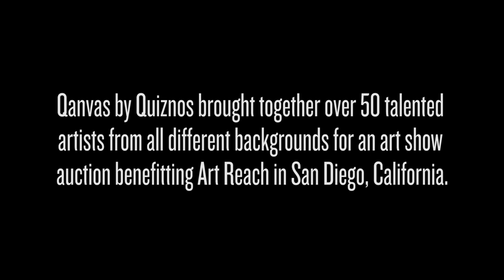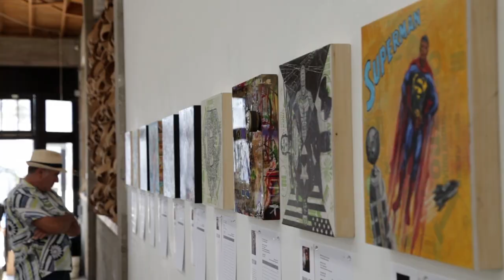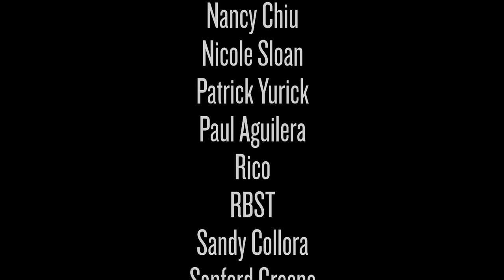Qanvas by Quiznos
On Thursday, July 24, Quiznos, pioneer of the toasted sub, was pleased to present QANVAS by Quiznos, an innovative approach to the world of pop art at Space 4 Art in Downtown San Diego. Over 50 artists transformed the traditional Quiznos sub wrapper into unique works that were auctioned off in benefit of ArtReach, a San Diego non-profit organization. Hundreds of art and comic enthusiasts joined us resulting in a contribution of thousands of dollars to the cause of providing art programs in local schools. For those of you who joined us, we thank you! For those who could not make it, we look forward to staying in touch on QANVAS by Quiznos future events and initiatives.

Curated entertainment, straight from the toaster Quiznos and Toasty TV sets life on fire and burns down the status quo, bringing you the hottest in music, film, art and entertainment.